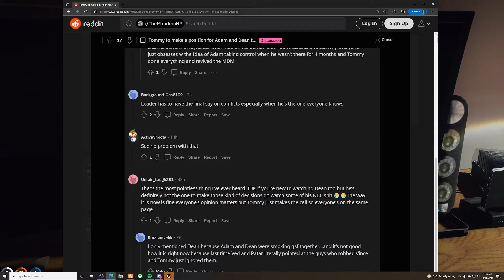Patar Reading 10 Years Old Comments On Reddit | Nopixel 3.0